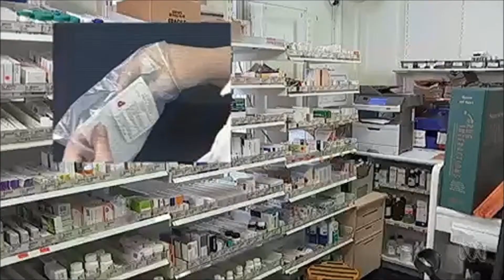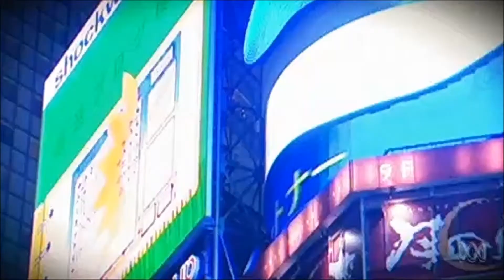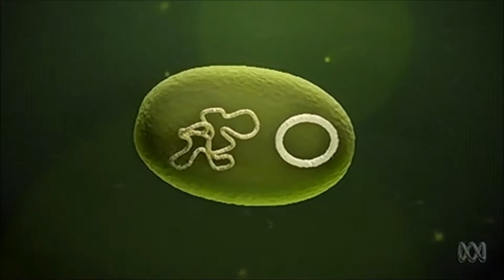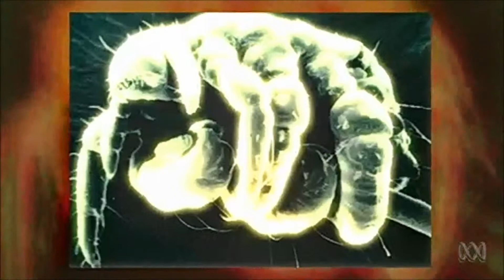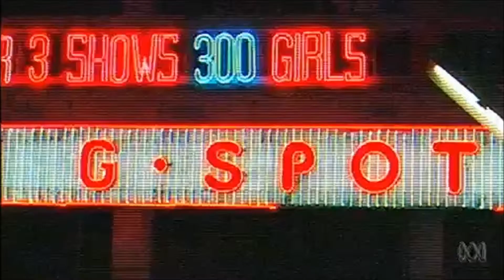Sexually Transmitted Disease Superbugs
This video explores the overuse of antibiotics to treat STD's, leading to new antibiotic resistant superbugs. Dr Graham Phillips investigates the emergence of untreatable gonorrhoea. As seen on Catalyst Thursday, 26 September 2013.